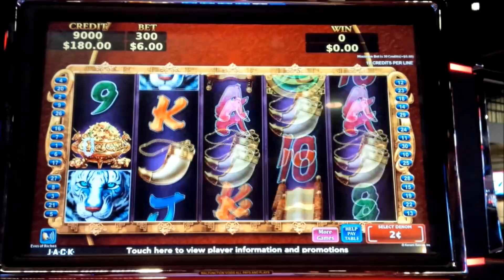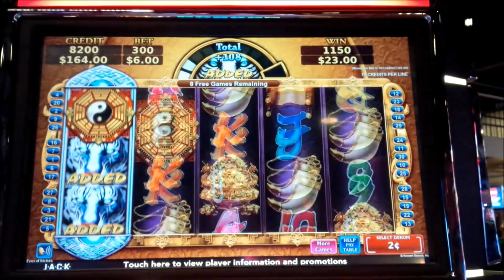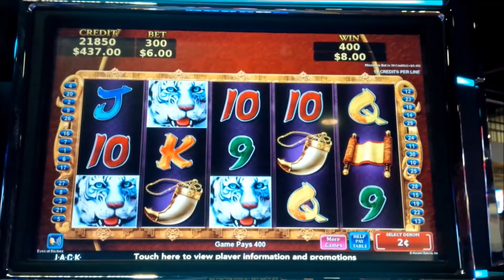Eyes Of Riches Slot - SHORT & (bitter)SWEET Bonus!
The Eyes of Riches slot machine by Konami has such great potential!

One feature I love about this game and others like it is when an advantage is gained when landing more than 3 bonus symbols. In this game, landing 3, 4, or 5 bonus symbols awards you 8, 10, or 15 free games respectively.

During the bonus, wild symbols appear on reels 1,2 and 3 only during games 1 thru 9.  On game 10 and any subsequent free games, wilds also appear on reel 5! During the bonus, only the top symbol, wild symbol, and bonus symbol appear on reel 1. Before games 2 thru 9, an extra top symbol is added to reels 2, 3, 4, and 5 to help the cause. Then an extra 80 top symbols are added across reels 2, 3, 4, and 5 before the 10th free game and only top symbols, wild symbols, and bonus symbols appear in reel 5 during the 10th and subsequent free games, where the max top symbols have now been added.

Retriggers are possible, but likely very hard to do, where landing 2, 3, 4, or 5 bonus symbols will award 4, 8, 10, or 15 free games respectively. This is where it's at, obviously! With a great 4-symbol trigger, everything was setup for me to knock it out of the park, although still hard to complain, Enjoy!